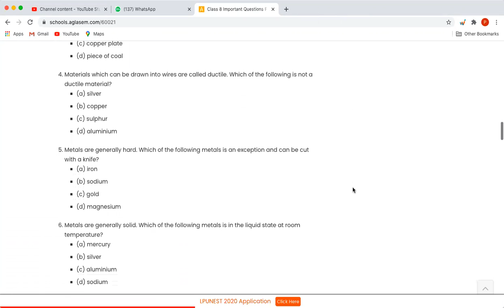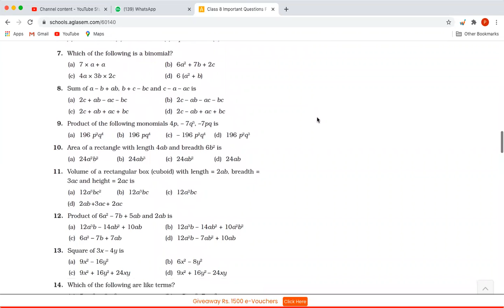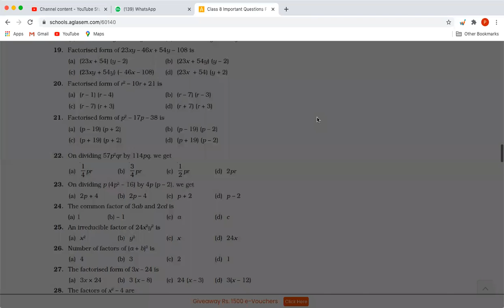grade 8 question ppr